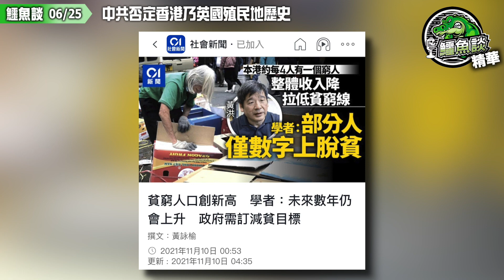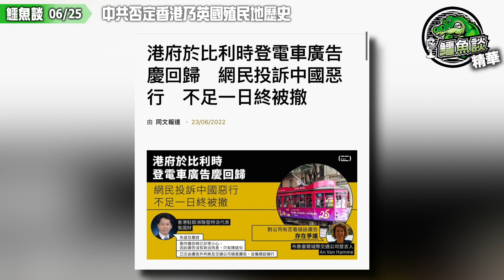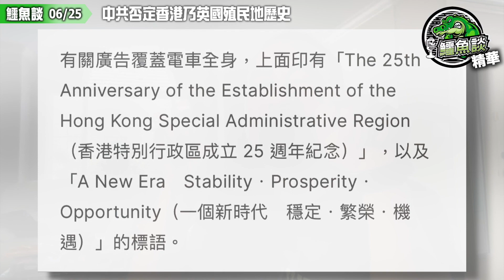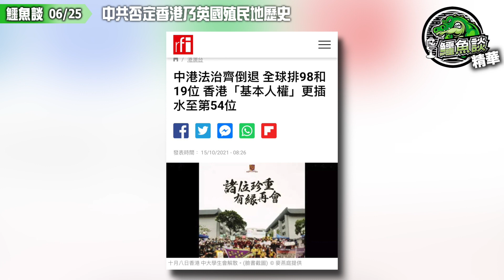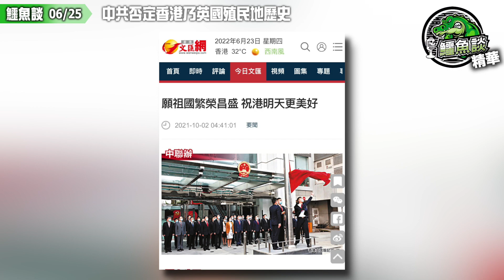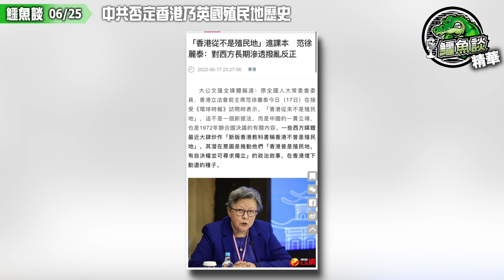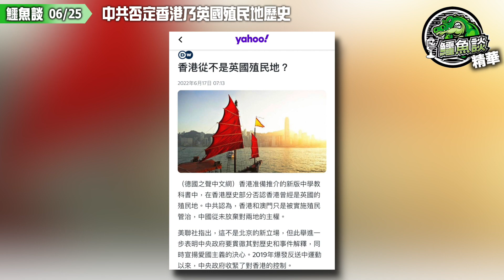20220625《鱷魚談》精華：中共否定香港乃英國殖民地歷史！篡改教科書，走狗撒謊指英國有治權冇主權！破壞詆毁英國香港殖民地貢獻，香港賀回歸廣告比利時被下架！中央抹去殖民地歷史，怕港人提自決獨立！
《南華早報》報道，兩架在比利時（Belgium）首都布魯塞爾（Brussels）街頭行走的路面電車，於 6 月 7 日開始印上關於香港特區成立 25 週年的車身廣告，引發網民於社交平台投訴，及後交通公司以廣告「含有政治訊息（political messaging）」為由，下令將其移除，廣告出現於街頭不足 24 小時。

有關廣告覆蓋電車全身，上面印有「The 25th Anniversary of the Establishment of the Hong Kong Special Administrative Region（香港特別行政區成立 25 週年紀念）」，以及「A New Era　Stability．Prosperity．Opportunity（一個新時代　穩定．繁榮．機遇）」的標語。

據悉原定於 6 月 7 日至 8 月 29 日期間在布魯塞爾街頭行駛，但廣告推出當日，布魯塞爾城際交通公司（STIB）發言人 An Van Hamme 指，收到顧客於社交媒體上留言投訴，內容主要圍繞北京鎮壓香港異見人士，以及中國過往的惡劣人權紀錄。發言人續指，公司內部有宣傳約章，其中一項列明任何宣傳不得含有政治意味（political connotation），今次的香港廣告最後被分類為「含有政治訊息」，因此不符該約章的道德規範。

香港駐歐洲聯盟特派代表張國財回覆《南華早報》查詢時，對 STIB 的決定表示「失望及驚訝」，又認為製作廣告時已「非常小心」，並稱廣告「沒有政治訊息，只有陳述句（there was no political message, just a statement）」。張續稱，駐布魯塞爾經貿辦已交由廣告外判商及 STIB 檢查並獲確認通行，惟 Van Hamme 對 STIB 有否看過廣告提出爭議。

STIB 公共交通系統的車身和車站廣告的外判商 JCDecaux 未有回應事件。

STIB 並非首次因中國相關問題而撤下車身廣告，今年 4 月中國時尚品牌 Shein 同樣曾登廣告，但就因被指涉及勞工和環境政策問題，令 STIB 因公眾壓力而撤下廣告。

除了布魯塞爾外，香港政府亦有在伊斯坦堡（Istanbul）、里斯本（Lisbon）和米蘭（Milan）三處投放相同的電車車身廣告 1 個月。不過，米蘭有報道指，有政治人物曾親自向米蘭市長投訴，認為廣告是中國對前英國殖民地壓逼的象徵。

香港准備推介的新版中學教科書中，在香港歷史部分否認香港曾經是英國的殖民地。中共認為，香港和澳門只是被實施殖民管治，中國從未放棄對兩地的主權。

美聯社指出，這不是北京的新立場，但此舉進一步表明中央政府要貫徹其對歷史和事件解釋，同時宣揚愛國主義的決心。2019年爆發反送中運動以來，中央政府收緊了對香港的控制。

《明報》翻查了3家出版社的4本經送審的公民科課本，全都明確表示“香港不是殖民地”，有課文解釋說，雖然英國按照殖民地模式管制香港，但清朝以後的中國政府均不承認不平等條約，亦從沒有放棄香港主權。有課本以補充資料對“殖民地與殖民統治”進行說明，指出，若國家宣布一地區為該國殖民地，國家享有該地區的主權和治權；若國家對一地區實行殖民統治，該國家“只擁有該地區的治權，並不擁有主權”。課文續稱，中國一直擁有香港的主權，英國“只是在香港實行殖民統治，因此香港不是英國殖民地”。

教育局早前公布公民與社會發展科的「適用書目表」，其中4套樣本書內容提到「香港不是殖民地」。前立法會主席范徐麗泰接受《環球時報》訪問時，表示「香港不是殖民地」不是一個新說法，而是中國的一貫立場，也是1972年聯合國決議的有關內容。一些西方媒體最近大肆炒作，其潛在意圖是推動他們「香港曾是殖民地，有自決權並可尋求獨立」的政治敘事，在香港埋下動蕩的種子。她認為有關說法入課本，是是對西方長期滲透撥亂反正。

中共擘大眼講大話，無恥至極！香港所謂回歸25年，中共大量殖民香港，溝淡香港人口！摧毁香港文化生態！破壞香港原本行之以久英國人建立的有效制度！其心可誅！

銀行過數:

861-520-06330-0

- OR -

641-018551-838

- OR -

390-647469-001